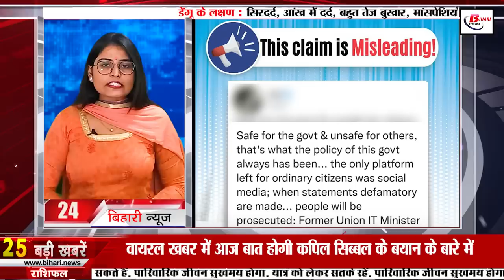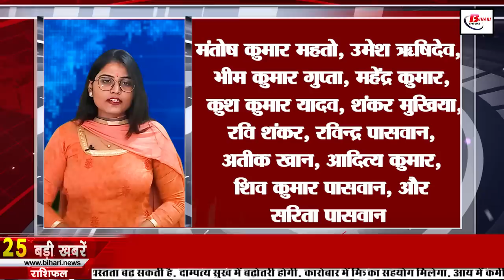Get Today Live Bihar News of 30th October 2022.Chhath Puja Mahaparva,Patna High Court,Sunset Timing.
Get Today Live Bihar news of 30th October 2022 of all districts in Hindi.Chhath Puja Mahaparva,festival of Chhath,Patna High Court,Santosh Trohy,patna sunset timing.­
1. Chhath fasting will offer Argh to the setting sun today
The four-day long ChhathPujaMahaparva started with Nahay Khay on 28 October. Chhath Vratis are on a 36-hour waterless fast after eating Kharna's offerings on the previous day, while the third day of Chhath Puja is considered very special. Which is today. Arghya will be offered to the setting sun today. Arghya soup will be decorated with fruits, thekua and rice laddus and arghya will be offered to the setting sun. , According to the time table of the Meteorological Department, the sunset time on October 30 in Bihar will be between 04:58 pm to 05:17 pm patnasunsettiming. On the other hand, on October 31, this great festivalofChhath will end by offering Argha to the rising sun. Before this, there is a lot of movement around the village or city regarding Chhath festival.

2. Bank of Baroda Recruitment for 60 IT Specialist Officer Posts
Official website bankofbaroda.in/Career.htm

3. The SunTempleBrahmaniGhat is very special because of this

4. Election Commission shows strictness on duplicate voters

5. Paddy procurement in Bihar will start from this day

6. Companies of 30 paramilitary forces will be stationed in the by-election

7. Today we will talk about Chandan Tiwari in Bihari Identity

8. District administration strict about illegal mining

9. Syllabus of universities will be made according to BPSC, UGC NET and UPSC examinations

10. Lakhs of rupees looted by taking SBI employees hostage

11. Recruitment for more than 24000 posts of constable

12. PatnaHighCourt Calls Police Training Inadequate

13. The weather will be like this on the firstArghyachhathpuja

14. Good News for University Teachers and Staff

15. Daughter of a film star who came to Bihar to study from Costa Rica

16. After Chhath there will be no problem in going back to your work land

17. Bihar team will be selected for SantoshTrophy from this day

18. Most pedestrians are losing their lives in road accidents in Bihar

19. After Mokama-Gopalganj, BJP started preparations for Kudhni assembly by-election

20. Leader of Opposition Vijay Sinha taunts Nitish government

21. Tejashwi Yadav held a meeting regarding the preparations for the Gopalganj by-election

22. "Kohli doesn't need to prove anything" Rohit Army will clash with South Africa today

23. Today's date is recorded in the history of India due to many reasons

24. Today we will talk about Kapil Sibal statement in viral news.

25. Government took a new step to protect online users

26. About one thousand prisoners are doing Chhath Puja in Bihar jails

27. Railway's emphasis on passenger convenience and safety